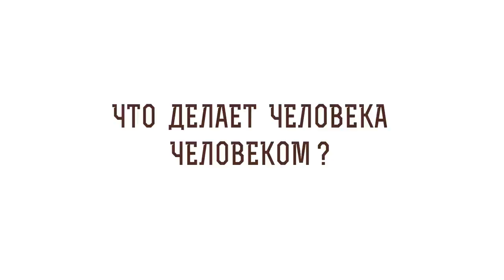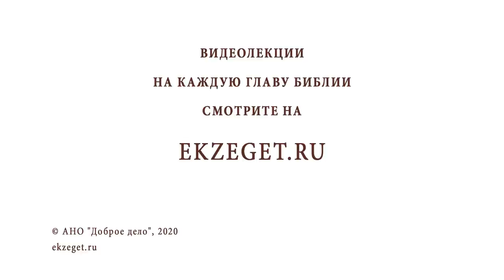ЧТО ДЕЛАЕТ ЧЕЛОВЕКА ЧЕЛОВЕКОМ? Протоиерей Димитрий Смирнов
В сегодняшнем видео вместе с протоиереем Дмитрием Смирновым отвечаем на вопрос: "Что делает человека человеком?" Касаемся следующих тем:

🔸Вера в Сына Божьего.
🔸Служение Богу.
🔸Рождение в муках.
🔸Помощь ближнему.